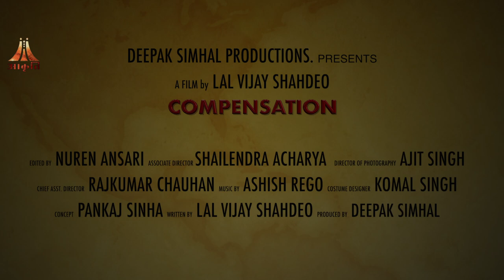COMPENSATION - Wife's Bargain - Trailer - A Film by Lal Vijay Shahdeo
Produced by Deepak Simhal
Written & Directed by Lal Vijay Shahdeo
DOP: Ajit Singh
Editor:  Nuren Ansari
Background Score: Ashish Rego
Associate Director: Shailendra Acharya
Chief Assistant Director: Rajkumar Chauhan
Production Incharge: Uma Shankar Tiwari
Location: Vajreshwari
Cast: Komal Singh | Bulloo Kumar | Ram Mehar Jhangra | Shubha Saxena | Mahendra Shrivas.

All copyrights reserved by Akriti Entertainment Pvt. Ltd.